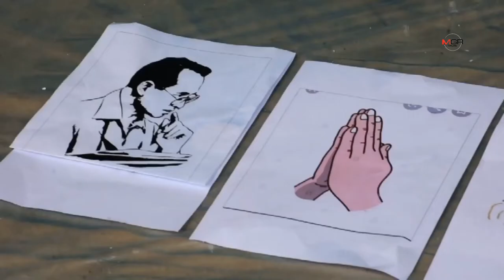ชาวเชียงแสน ลงขันทำโคมลอยยักษ์สูงเท่าตึก 4 ชั้น “ตาน(ทาน)หาคนบนฟ้า-บูชาพระธาตุจอมกิตติ”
ชาวเชียงแสน ลงขันทำโคมลอยยักษ์สูงเท่าตึก 4 ชั้น “ตาน(ทาน)หาคนบนฟ้า-บูชาพระธาตุจอมกิตติ” 09/11/2019